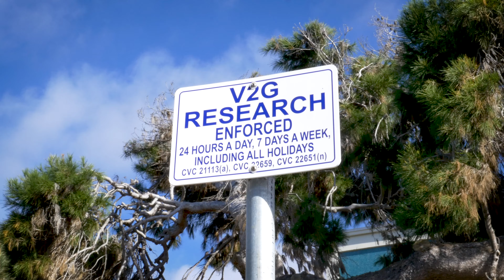INVENT project (EPIC CEC) video by Nuvve Corporation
INVENT shows the real world benefits of advance vehicle grid integration by demonstrating how EV owners can share their stored battery energy to provide services to the grid while helping California achieve its renewable energy and EV deployment goals.